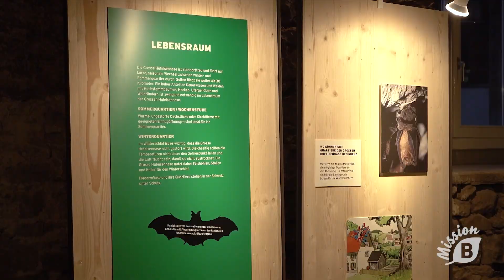Das Flederhaus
Ein Heim für die grosse Hufeisennase